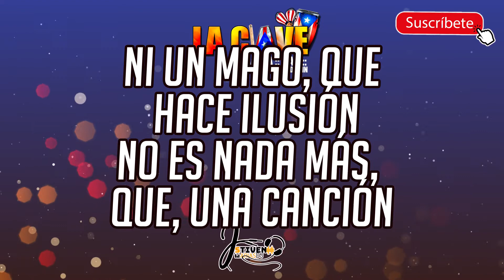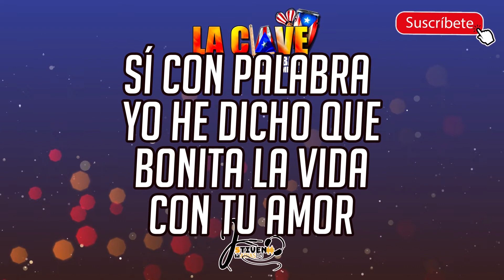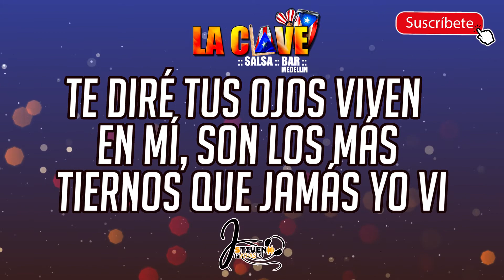TU CANCION - YURI BUENAVENTURA (VIDEO LYRICS) DJ STIVEN ARIAS